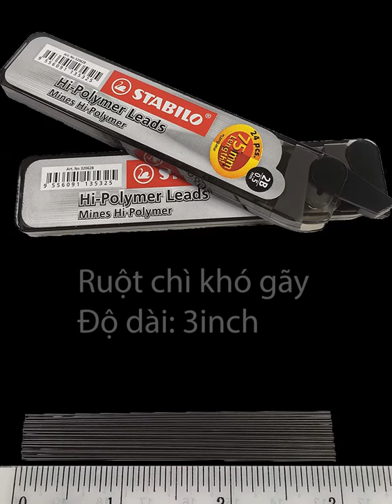STABILO COM4pencil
Bút chì bấm STABILO COM4pencil MP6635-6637